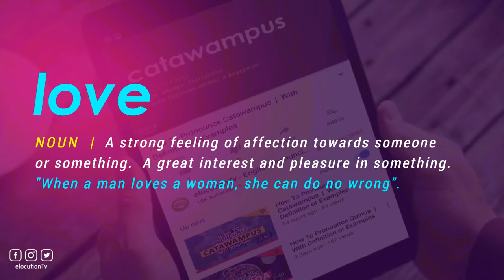How To Pronounce Love | With Definition or Examples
How To Pronounce / How To Say Love

Vocabulary Builder

1000 Most Common English Words, Most Used Words